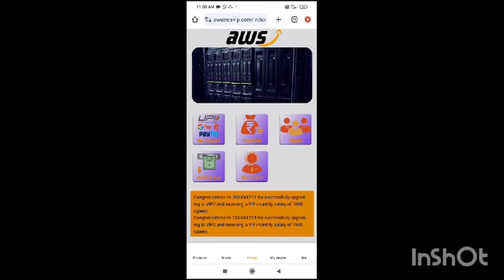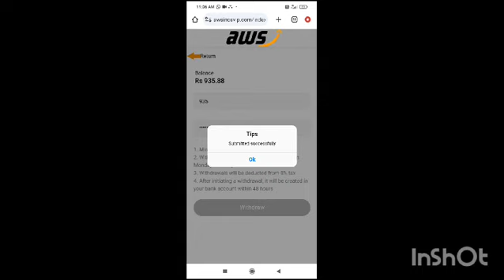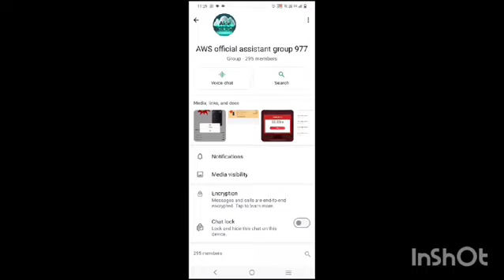aws fund app/ full details in Tamil,/ AWS new long term fund app/ how to apply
aws fund app/ full details in Tamil,/ AWS new long term fund app/ how to apply.     1. 2.